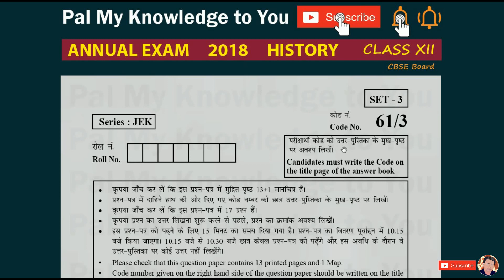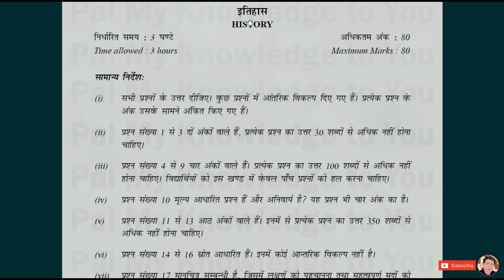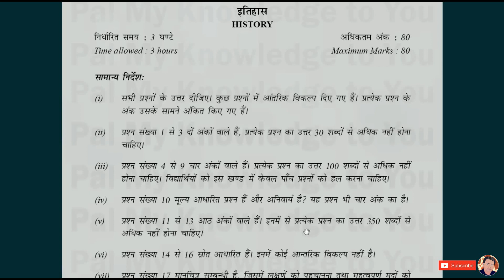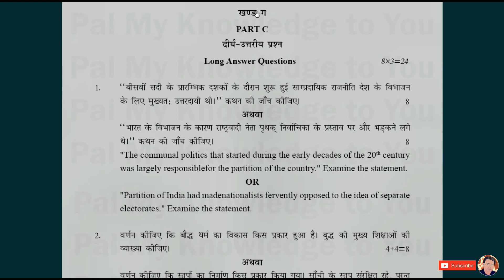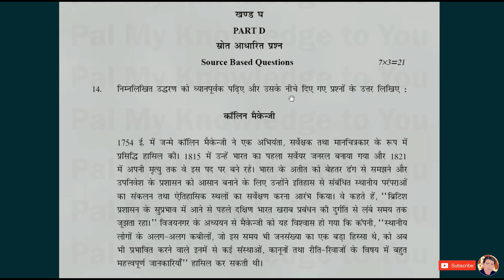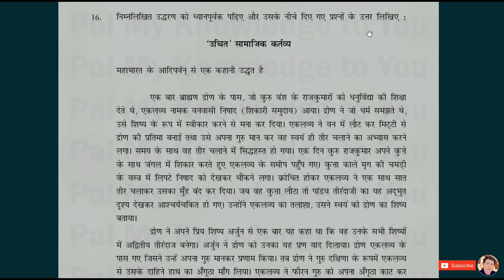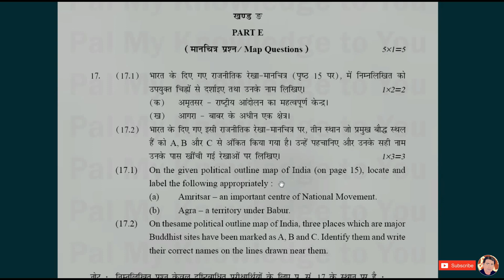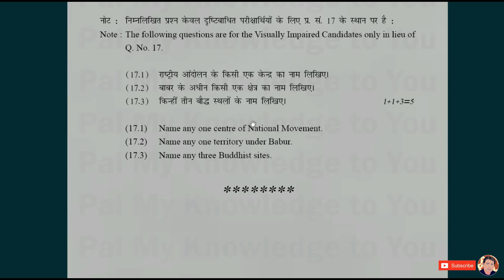CLASS 12 CBSE HISTORY QUESTION PAPER class XII 2018